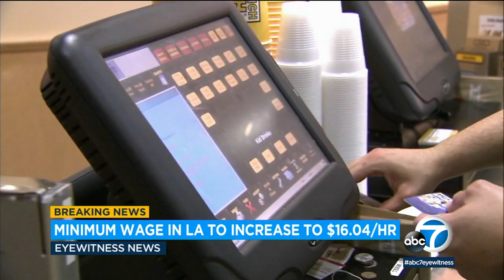Minimum wage in Los Angeles to increase from $15 to $16.04, Mayor Garcetti announces l ABC7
The city of Los Angeles minimum wage, which is based on the region's Consumer Price Index, will increase from $15 to $16.04 per hour effective July 1, Mayor Eric Garcetti announced. MORE